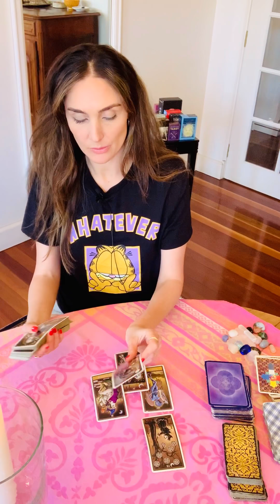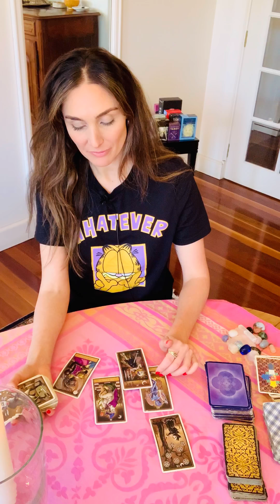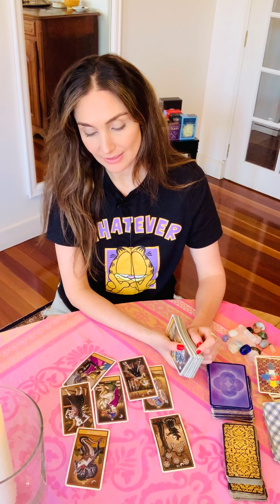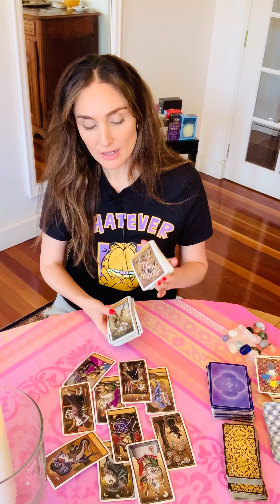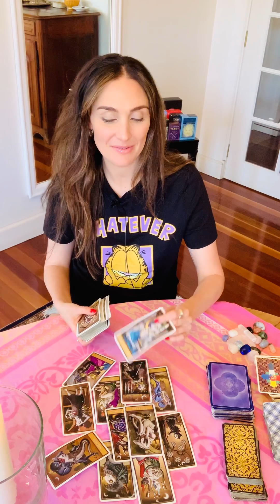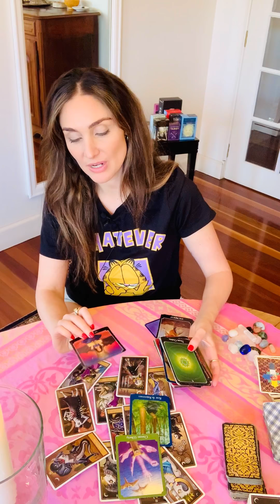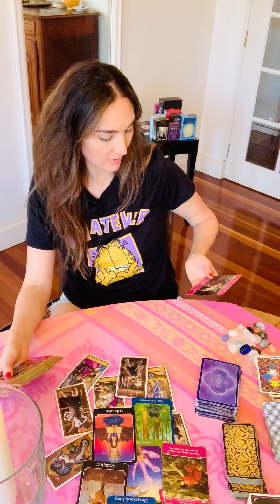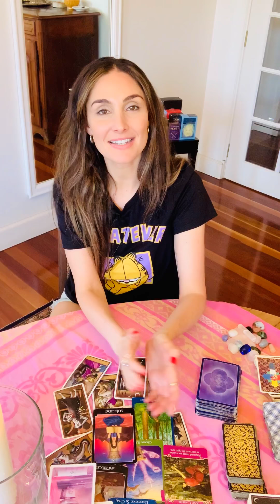Leo LOVE tarot Sept15-30th.You’re their longterm, but so slow! Eye wandering 👀 Options & decisions.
This is a LOVE tarot reading for Leo Sun, Moon, Rising and Venus. Forecast for the period Sept 15th til 30th.

If you would like to book a personal reading with me, I offer the following via face time or WhatsApp video:

$55 USD - 30 mins
$100 USD - 60 mins